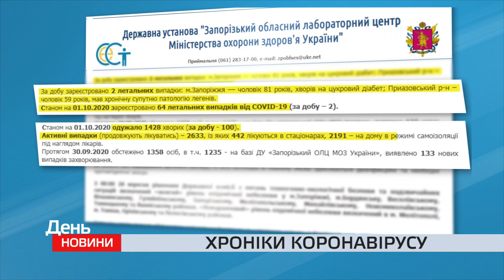Хроніки коронавірусу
Хроніки коронавірусу. До кінця року кількість нових хворих на Ковід 19 в Україні зросте до 7-9 тисяч випадків на добу. Таким є прогноз Всесвітньої організації охорони здоров*я стосовно нашої держави.